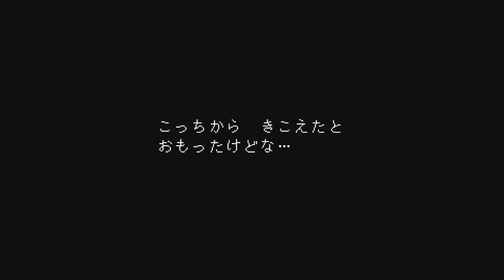【アンダーテイル】なんか難しくなってるような気がしてきた UNDERTALE（アンダーテール）実況 #09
UNDERTALE（アンダーテイル/アンダーテール）に挑戦して欲しいというリクエストにおこたえしてやってみました。ウォーターフェルに突入しているわけですが、ピアノとか謎だらけですね